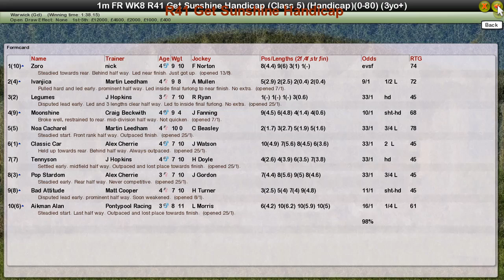FR WK8 R41 Get Sunshine Handicap